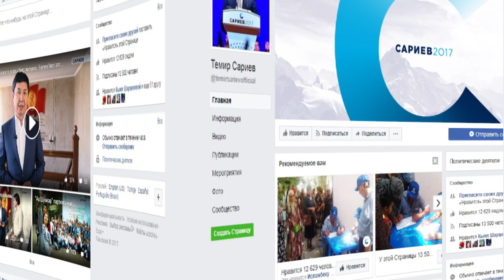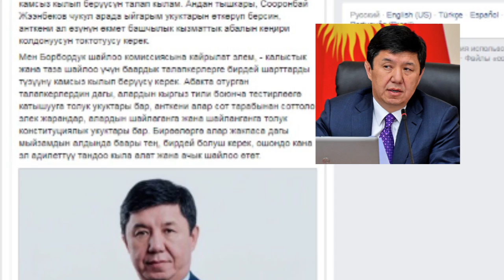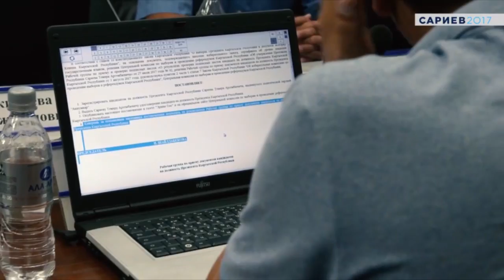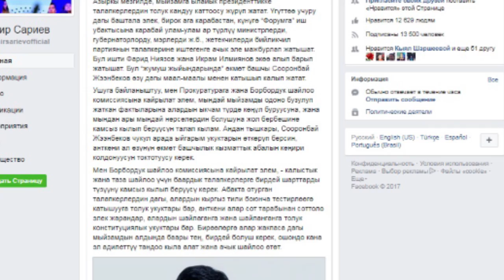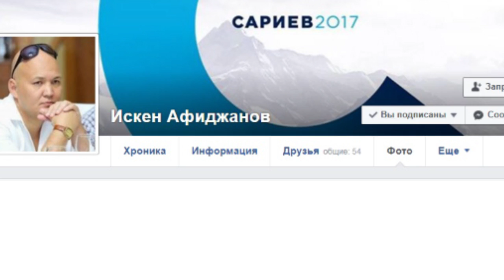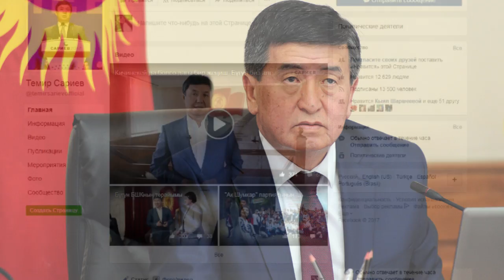Темир Сариевдин билдирүүсүнө Фарид Ниязов жооп кайтарды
Фарид Ниязов менен Икрамжан Илмиянов “Форумдун” имаратында министрлерди, облус губернаторлорун жана башка мамлекеттик жогорку кызматта иштеген чиновниктерди кабыл алып жатат деп күнөөлөгөн президенттикке талапкер Темир Сариевдин бүгүнкү билдирүүсү интернет айдынында жарыяланды. Саясатчынын айтымында, бул- Сооронбай Жээнбековду административдик ресурсту колдоп жатат дейт Темир Сариев.